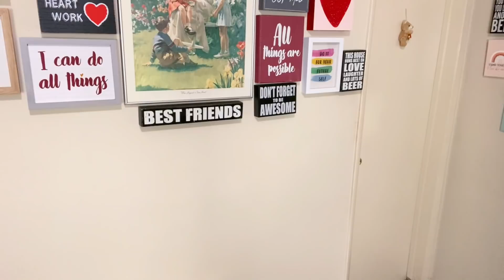ME SURPREENDI COM O MEU PAGAMENTO 💰